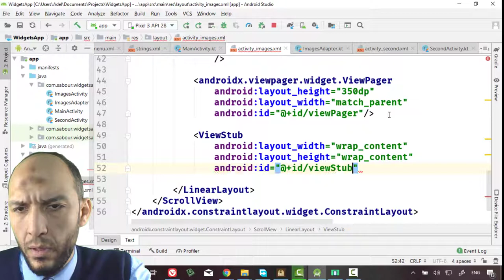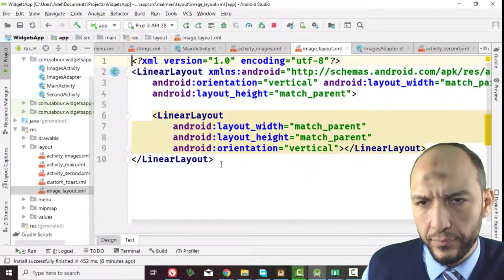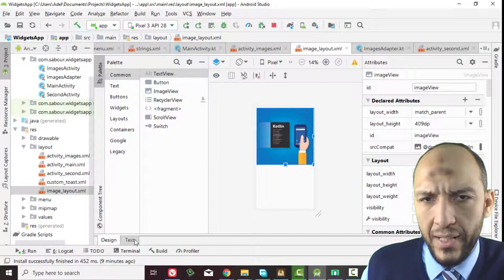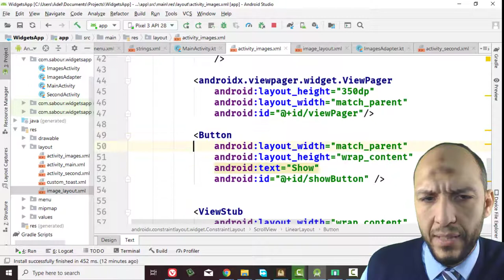63 Android Kotlin WidgetsApp Images ViewStub, and Layout Contain ImageView